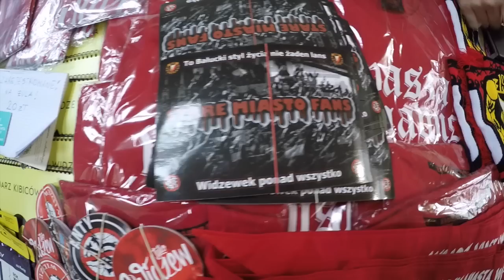WIDZEW VANDAL KOŃSKIE !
WIZYTA VANDALA W KOŃSKICH !